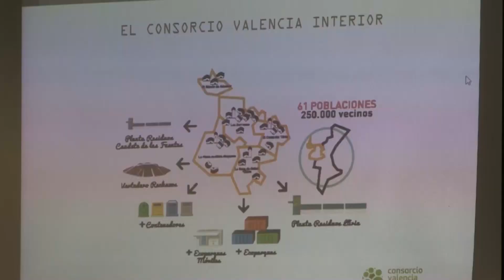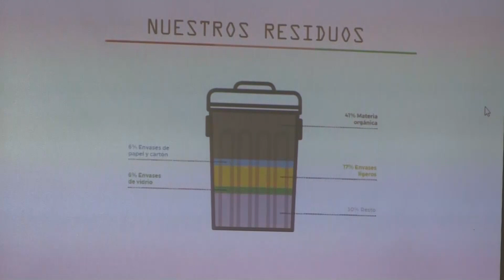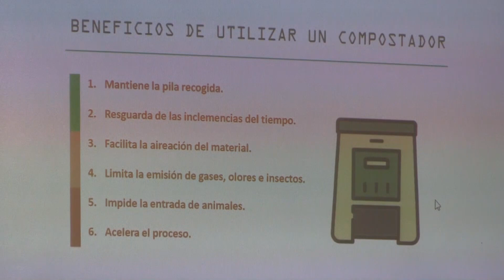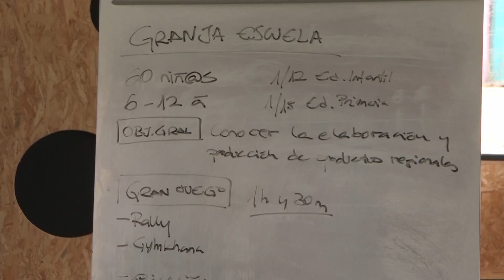DIJOUS NOTÍCIES (16/07/20)